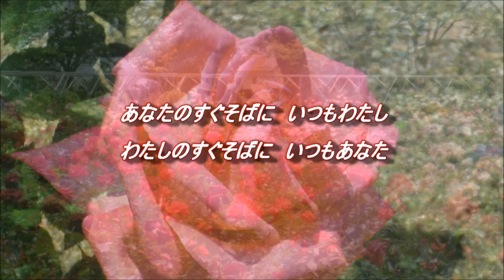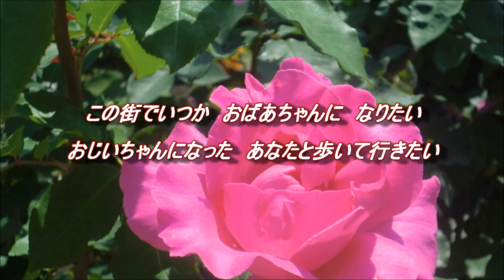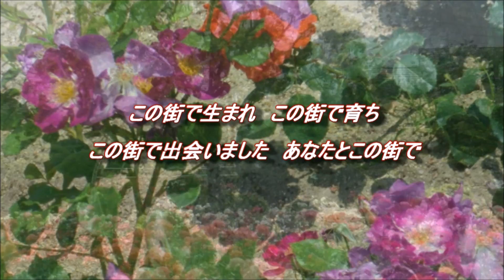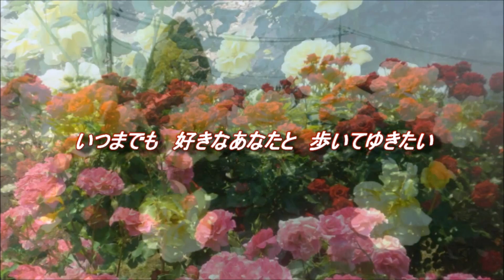この街で トワ・エ・モア 【cover】そら＆ひろ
沢山の歌手の方がカバーされている素敵な曲です。そらさんがハモッて下さいました。

※画像は岡山のRSKバラ園より